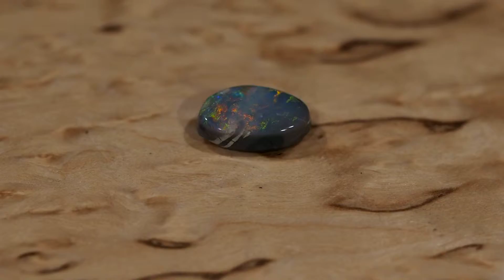Темный опал из Австралии